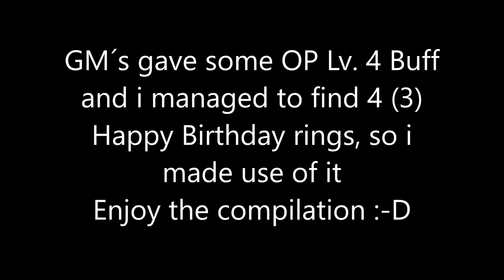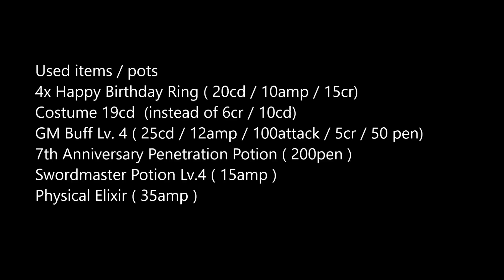Blader Rampage | Cabal Online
► Tobu ◄